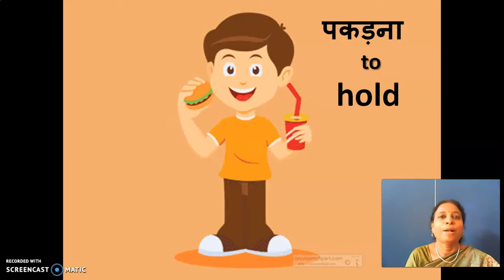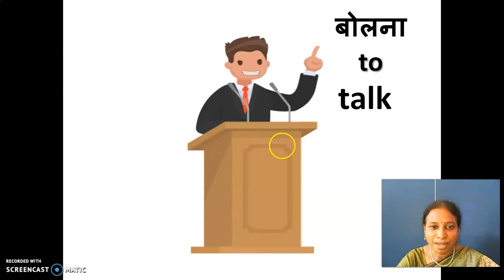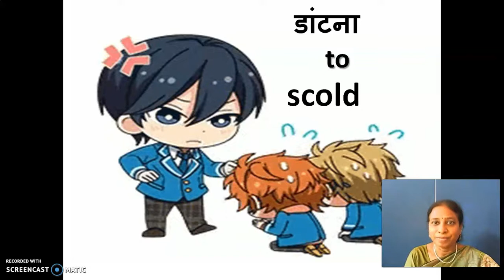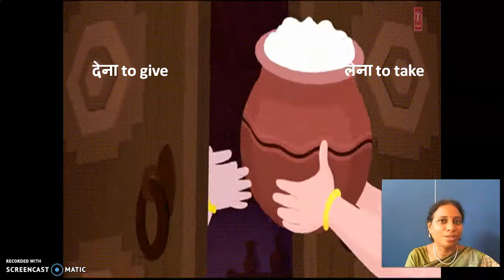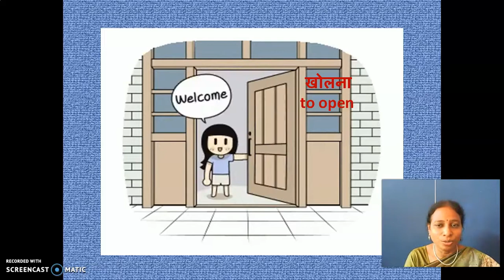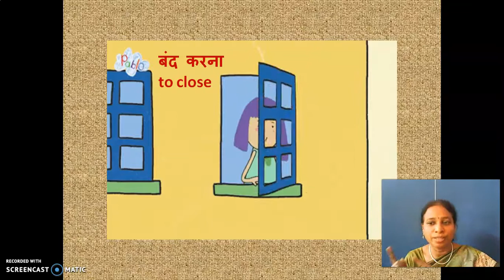GGVS8 SH VERBS SPOKEN P2